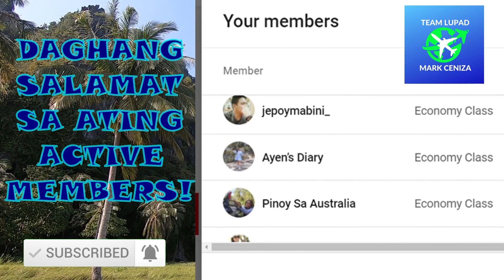Best Island In The World | Island Hopping in El Nido, Palawan, Philippines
This is the 2nd part of our trip to El Nido, Palawan, Philippines which was a big factor for the country to be called as the Best Island In The World. El Nido is world renowned for it's beautiful white sand beaches, towering limestone rock formations, and spectacularly relaxing lagoons. El Nido had it's share for making Palawan The Best Island In The World. It is simply the best of the best as recognized by different travel agencies and magazines. It is one of the most sought after destination in Southeast Asia as you will enjoy El Nido's Island Hopping activity. Tour A - Lagoons & Beaches, Tour B - Beaches & Caves, Tour C - Beaches and Hidden Lagoons and Beaches, Tour D - Beaches and Island Hopping

Filmed before the global pandemic, this is how busy this tourism hotspot in the Philippines is but right now it has been put into a stand still and is slowly recovering. The lockdown has taken it's tool to the tourism economy of the town but I see a ray of light after the pandemic in this beautiful place.

For the past years it is worth mentioning that Palawan, Philippines has been awarded as The Best Island in the World and as a Filipino, this is something we can be proud of. We have to be responsible in ensuring we do no exploit the natural resources which can be shared to our future generations.

Check out the follow travel vlogs to the Best Island In the World

Gadgets Used:
Go Pro Hero 7
Editors:
Video: Shotcut
Thumbnail: Canva

Song: Atch - All The Same